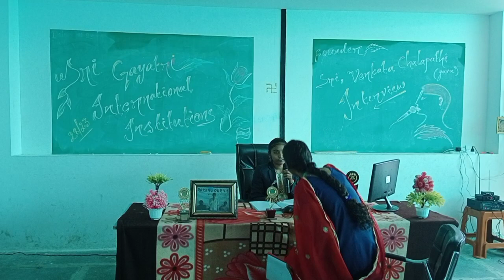Yesashwini, interview method 🏆🎯👑👑🌱👍💐